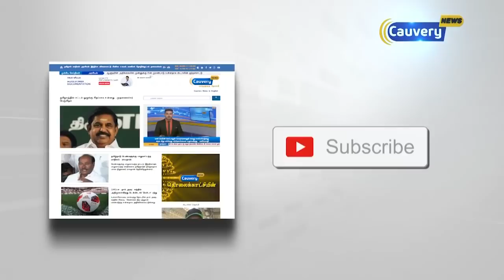நடிகர் சங்கத் தேர்தல் அதிகாரியாக ஓய்வு பெற்ற நீதிபதி நியமனம் செய்யப்படுவார் - நாசர்